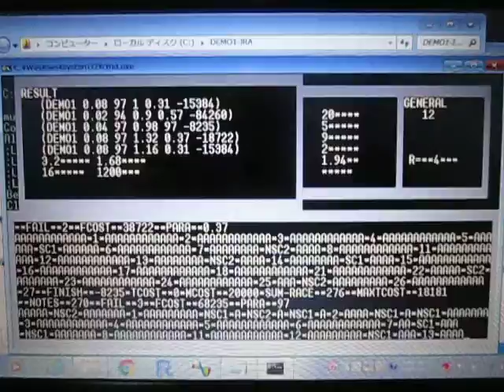実験パラメータのシミュレーションシステム （超音波システム研究所 ultrasonic-labo）